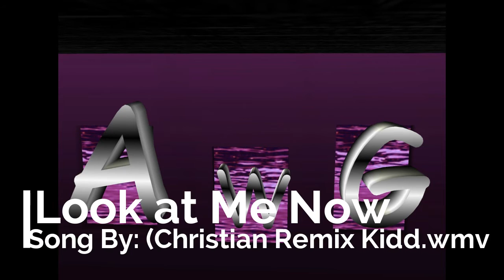AwG vs Snip #1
AwG 35 Snip 28